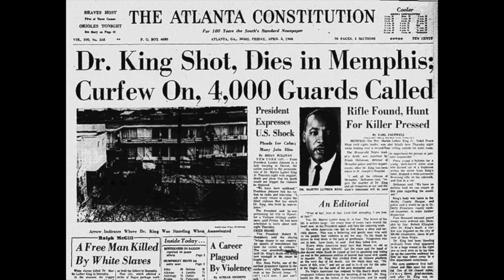Dr Bernice A. King's Personal Plea to End The Violence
In 2016 we have experienced an unprecedented amount of gun violence from Chicago to Orlando to Dallas. We have seen new hashtags of victims from Baton Rouge to St. Paul. In this video Dr. Bernice A. King relates to the pain and the loss the victims and their families are experiencing today.